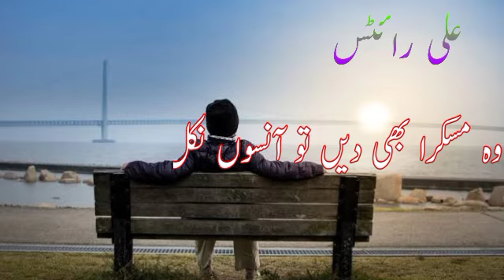Jis ki kismat ma likha ho Rona Mohsin...fact maza